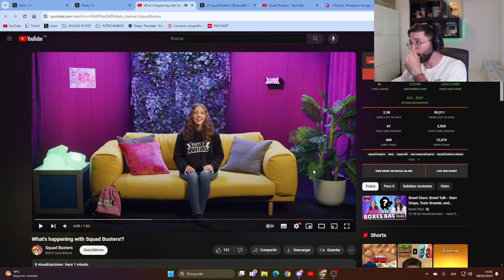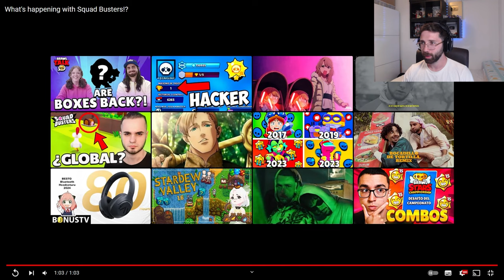ANUNCIAN FECHA OFICIAL PARA SQUAD BUSTERS | GLOBAL POR FIN? | BIBI THOR Y CORDELIUS ODIN